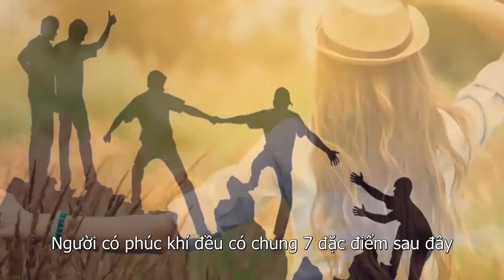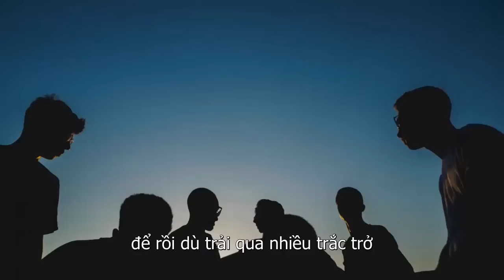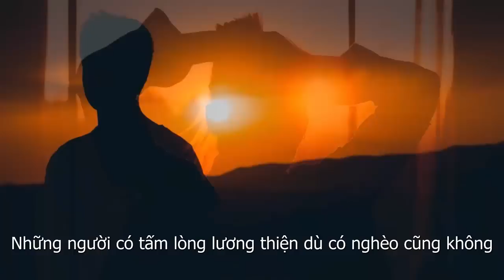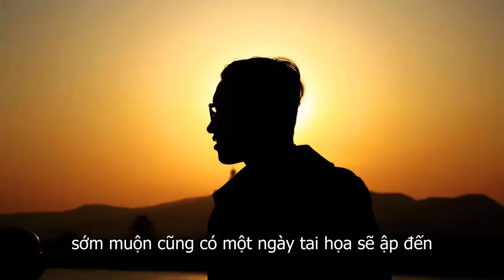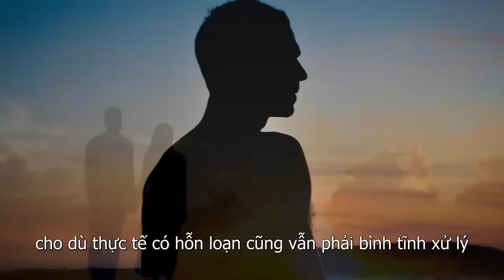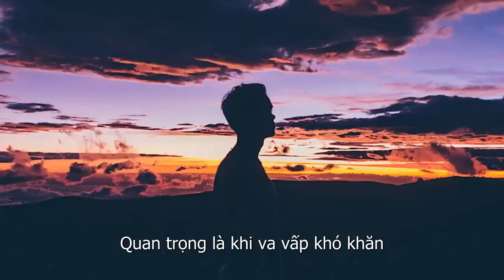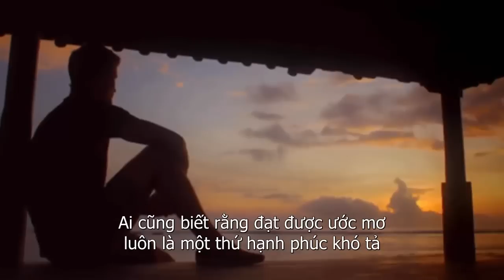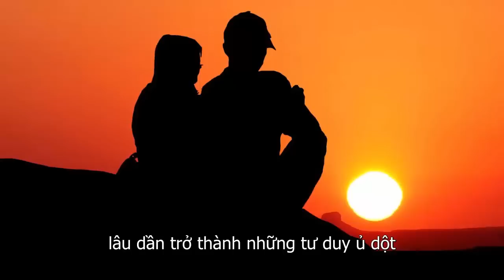7 Đặc Điểm Của Người Có Phúc Khí Càng Sống Càng Hưởng Phúc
7 Đặc Điểm Của Người Có Phúc Khí Càng Sống Càng Hưởng Phúc